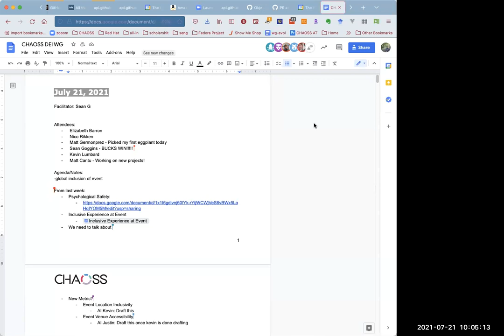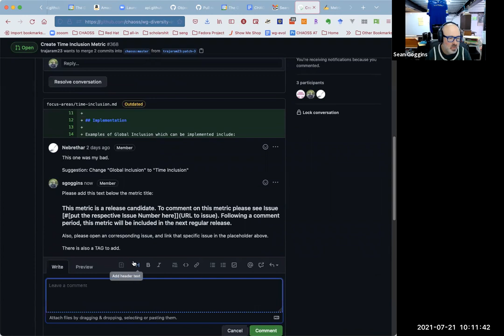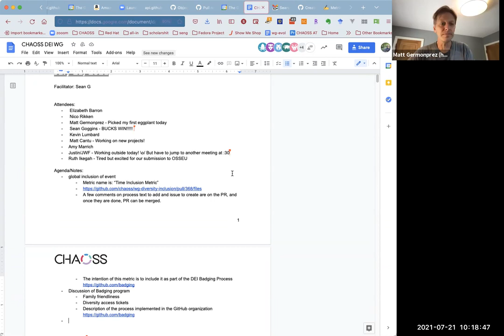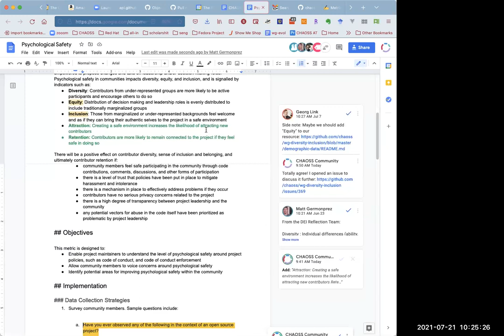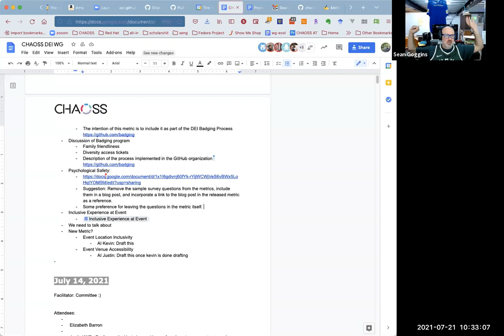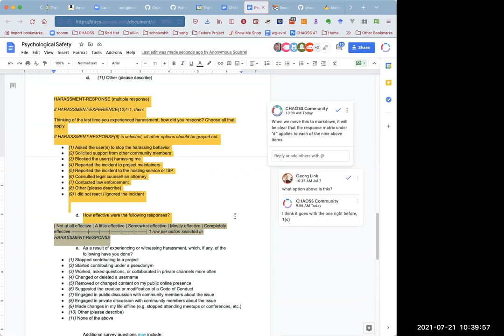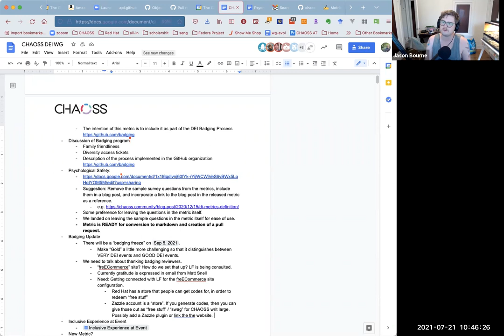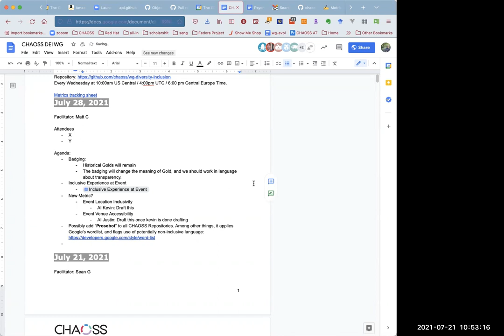CHAOSS DEI Working Group 7-21-21